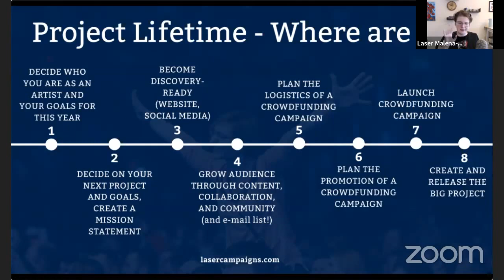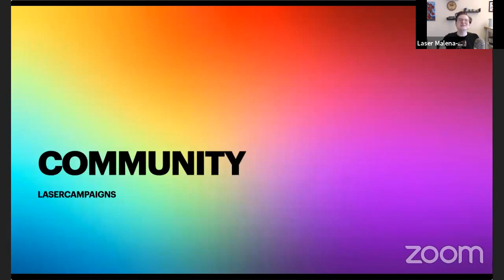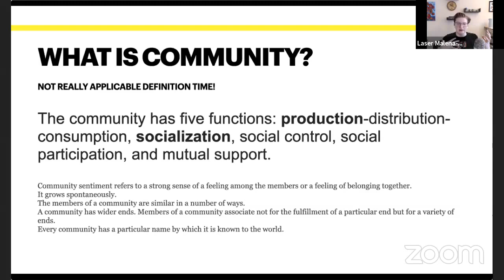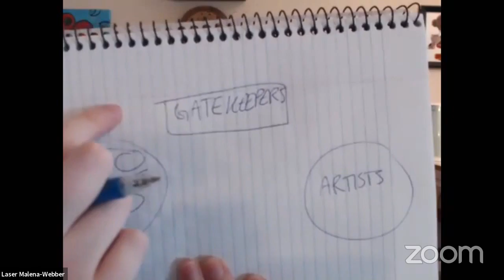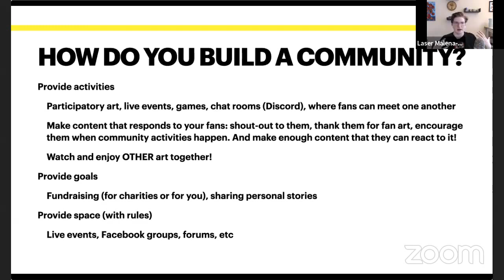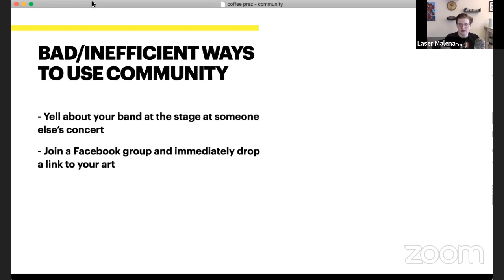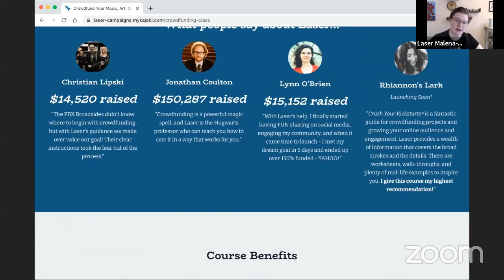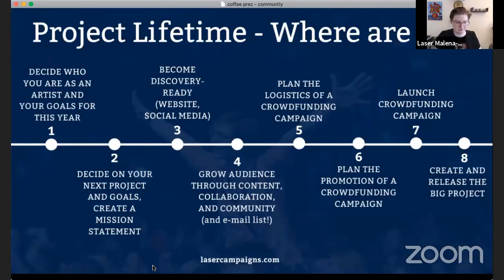Livestream: How Creators Can Build Community!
Laser Malena-Webber in a coach and author who helps motivated musicians grow genuine fanbases who actually want to pay for their music. Laser is also the Billboard-charting singer/songwriter behind the internationally-touring niche band The Doubleclicks!